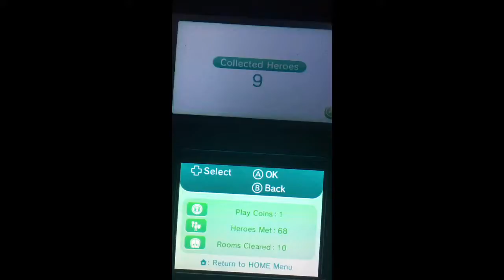9 heroes on Streetpass mii plaza 0_0 -Short video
I had so much heroes I've decided to record this!! Got 22 damage on the big guy! Which is great, But have a good day!